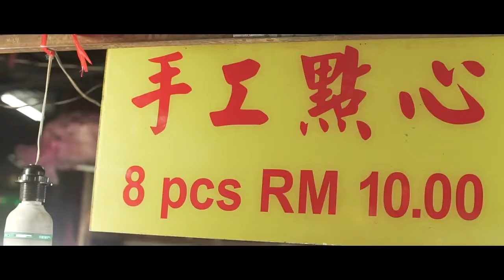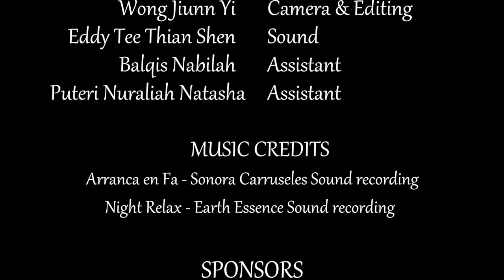[2018 ASEAN-Korea Youth Short Film Festival] Alegría Joy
Alegría Joy